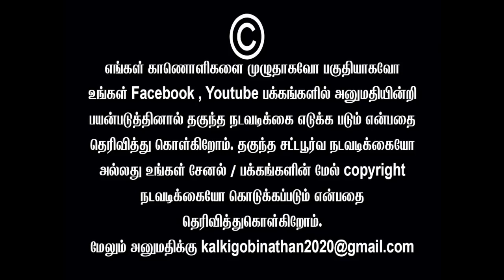சட்டசபையில் காரசார விவாதம் | Sundaravalli Latest Speech | Sembulam